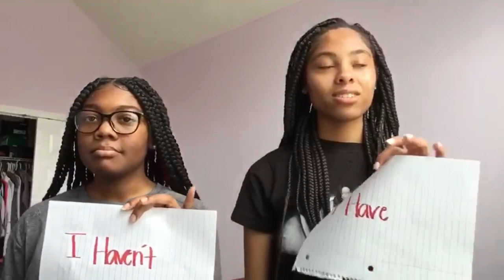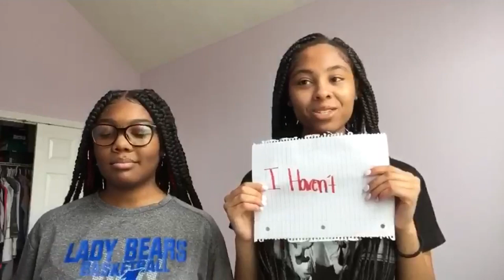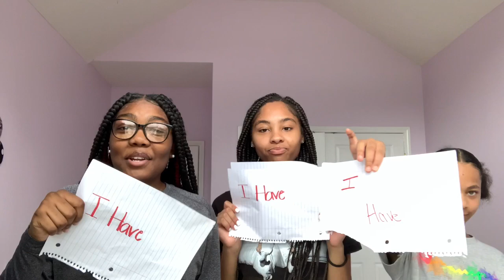NEVER HAVE I EVER ft: My friends😂😭